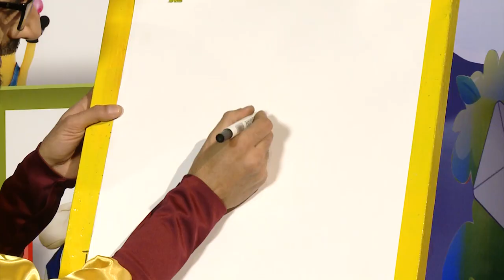❤️Multiknik N204 Նկարում ենք Եղնիկ❤️